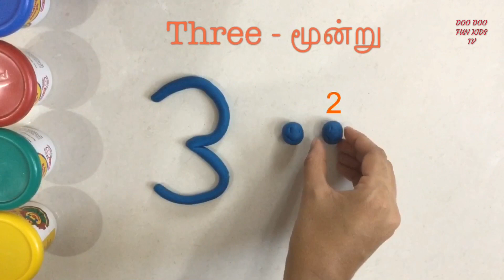The numbers Song | Learn to count from 1 to 10 Tamil | தமிழ் எண்கள் | Kids rhymes children learning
The Numbers Song - Learn to count numbers from 1 to 10. Numbers Song and rhymes for kids. Children learning and educational videos from Doo Doo Fun Kids TV.
Kids here will learn to count numbers from one to ten in both Tamil and English. Have fun learning numbers with clay. Play dough is used to make numbers and funny smileys to count the numbers. Preschooler learning videos.
Kids will learn numbers counting in Tamil language.
Numbers counting - one to ten 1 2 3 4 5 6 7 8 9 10
ஒன்று, இரண்டு, மூன்று, நான்கு, ஐந்து, ஆறு, ஏழு, எட்டு, ஒன்பது, பத்து
Numbers Song for kids and children, Kids rhymes, Kids toys, play dough videos